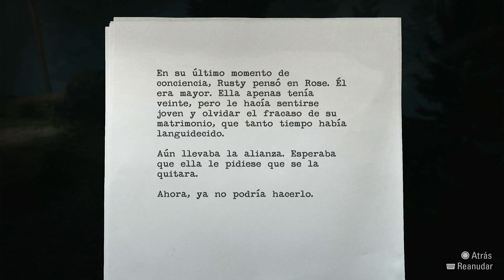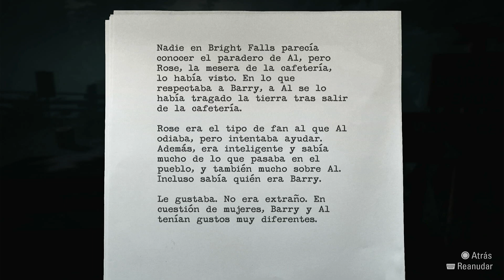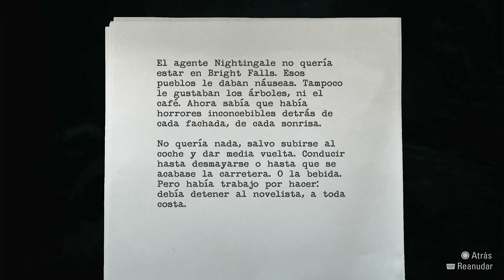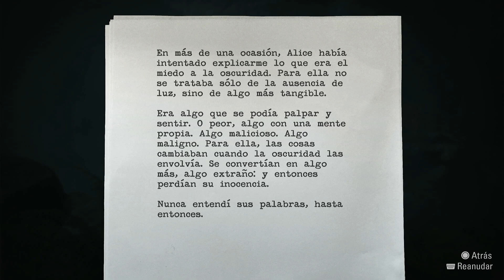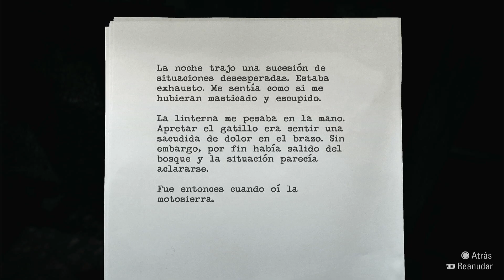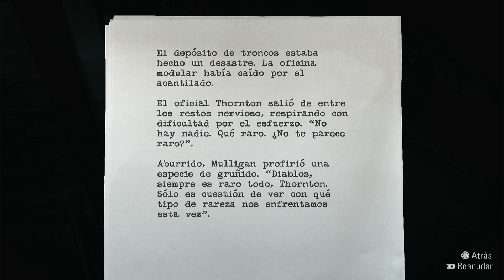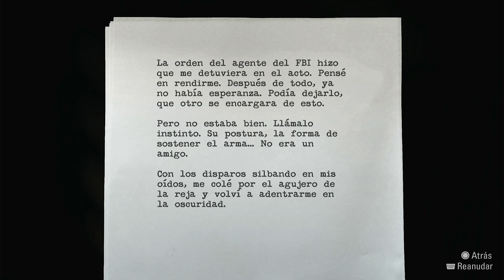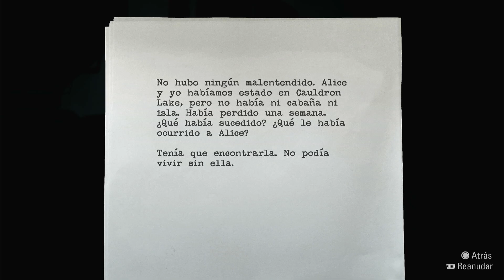La única forma de salvar a Alice I Alan Wake Remastered Gameplay Español Parte 4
Alan Wake continúa por su camino en Elderwood con la esperanza de salvar a Alice, pero entre más se adentra en el oscuro bosque lleno de poseidos, más verdades incomodas se hacen presentes, verdades que no lo llevan cerca de Alice.